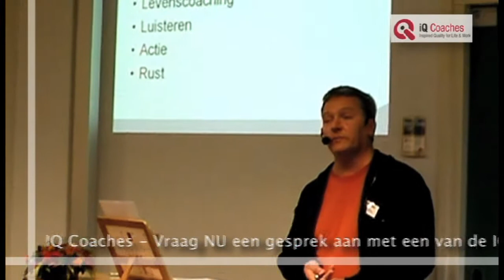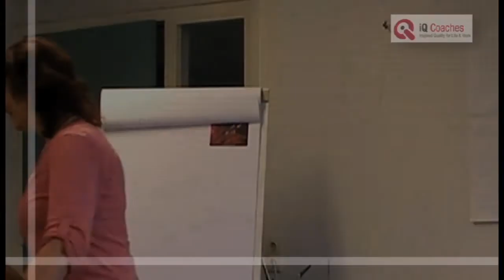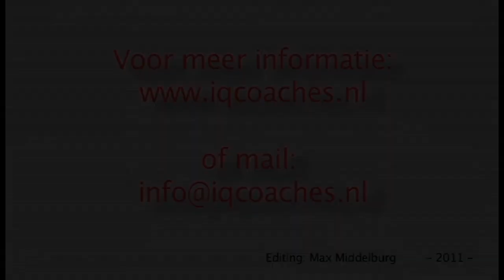IQ_Coaches_promofilm_2011 (wmv).wmv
Presentatie door iQ Coaches: Sandra Gerritsen, Ingrid Wiercx, Hans Verdaasdonk, Jacques van der Weide, Nesrin Kalas, Harolej van der Klej, Nienke van Bezooijen, Marjolein de Neef-Westerdiep, Herman de Neef